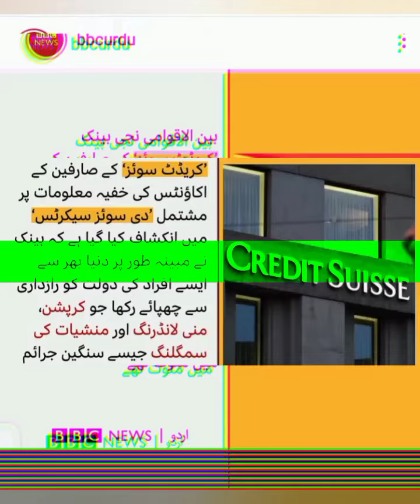Suisse secrets : Hundreds of Pakistanis in Swiss bank leak Pakistani general named in Suisse Secrets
Many important and rich people across the world and their families are in trouble. One of them is former Pakistani military dictator Zia-ul-Haq’s close aide General Akhtar Abdur Rahman. He has been named in the Suisse Leaks.